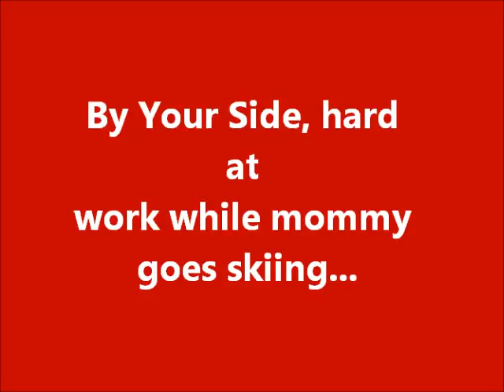By Your Side 3/17